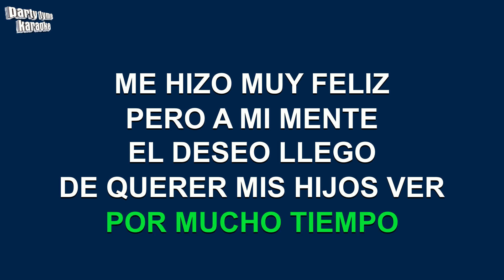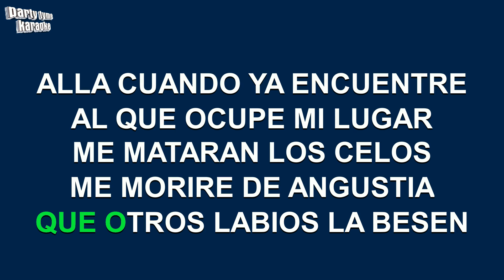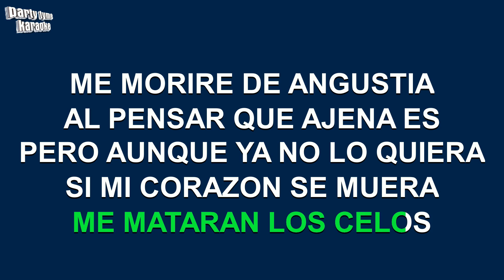Ramon Ayala - Renunciare A Su Querer (Versión Karaoke)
Versión karaoke de 'Renunciare A Su Querer'
hecho popular por Ramon Ayala,